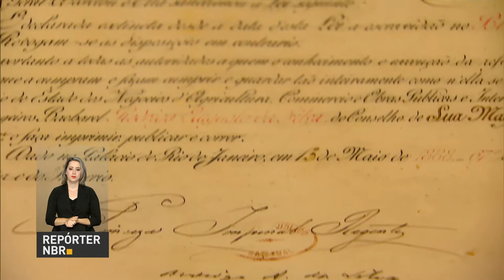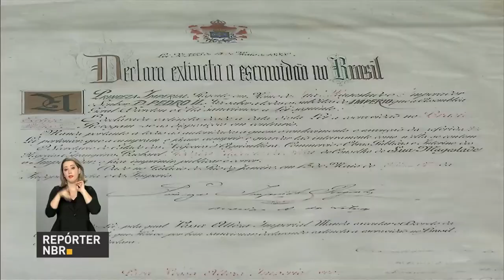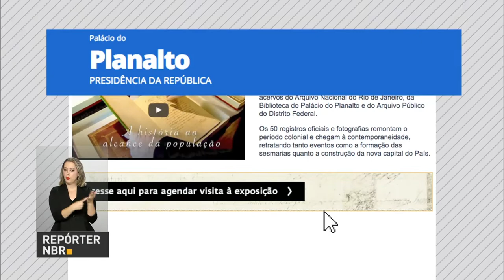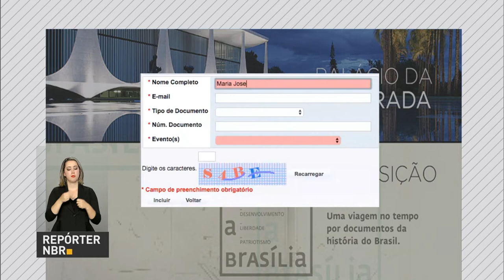Ministro da Fazenda fala sobre os desafios do Brasil na área econômica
REPÓRTER NBR 15H - 11.05.17: Nesta quinta-feira (11), o ministro da Fazenda, Henrique Meirelles, participou do programa Agora Brasil da TV NBR. Meirelles defendeu a reforma da previdência e falou sobre os desafios do Brasil na área econômica. Após participação no programa, o ministro também defendeu a redução da taxa básica de juros pelo Banco Central. E mais: exposição reúne documentos históricos brasileiros desde a época da colônia.